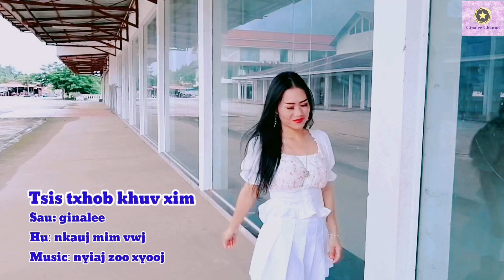Nkauj Mim Vwj - TSIS TXHOB KHUV XIM [Nkauj Tawm Tshiab New Song 2020 - 2021]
Written/Original: Gina Lee
Singer: Nkauj Mim Vwj